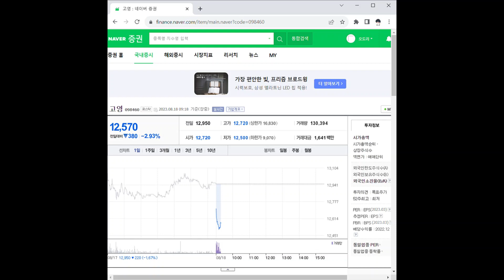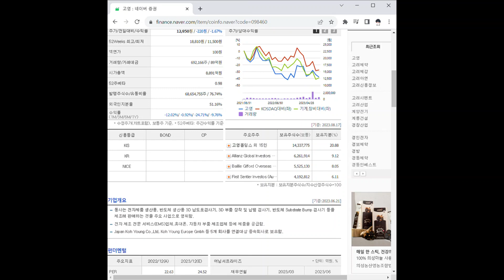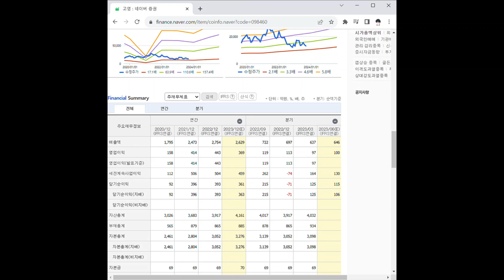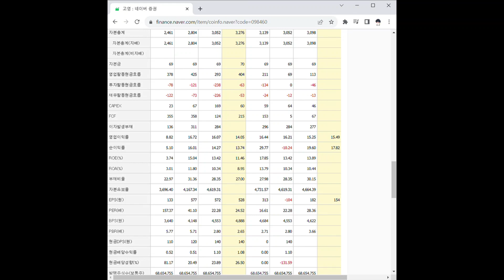098460고영 주가 전망 및 차트 분석